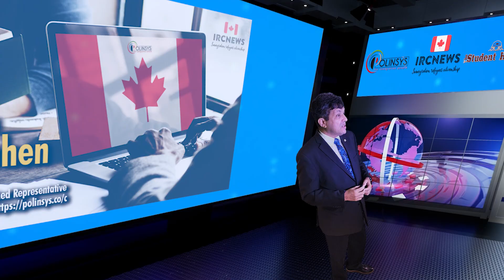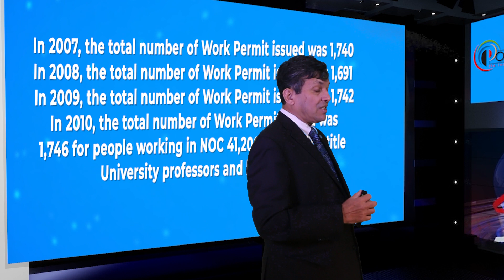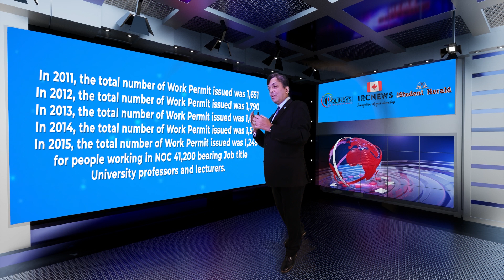Canada Immigration Work Permit for NOC Code 41200 University professors and lecturers (15 past yrs)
Canada Immigration Work Permit figures since 2006 for NOC Code 41200 for 15 past years for NOC Job Title University professors and lecturers

Good day ladies and gentlemen, this is IRC news, and I am Joy Stephen, an authorized Canadian Immigration practitioner bringing out this Data Analysis release. Today is the 22/03/2023. We are coming to you today from the Polinsys Studios in Cambridge, Ontario.

This video may be of interest to foreign nationals and Canadian temporary residents targeting Work Permits or Employer driven programs, especially for those working in NOC 41,200 bearing NOC Job title University professors and lecturers. This data is about NOC 41,200 for the past 15 years for people working in NOC Job title University professors and lecturers. This important data will give you some understanding of the number of people being selected by employers, and the work permit processed every year since 2006 for people working in NOC

In 2006, the total number of Work Permit issued was 1,580 for people working in NOC 41,200.

In 2007, the total number of Work Permit issued was 1,740

In 2008, the total number of Work Permit issued was 1,691

In 2009, the total number of Work Permit issued was 1,742

In 2010, the total number of Work Permit issued was 1,746 for people working in NOC 41,200 bearing Job title University professors and lecturers.

In 2011, the total number of Work Permit issued was 1,651

In 2012, the total number of Work Permit issued was 1,790

In 2013, the total number of Work Permit issued was 1,662

In 2014, the total number of Work Permit issued was 1,501

In 2015, the total number of Work Permit issued was 1,245 for people working in NOC 41,200 bearing Job title University professors and lecturers.

In 2016, the total number of Work Permit issued was 740

In 2017, the total number of Work Permit issued was 84

In 2018, the total number of Work Permit issued was 29

In 2019, the total number of Work Permit issued was 14

In 2020, the total number of Work Permit issued was 4 for people working in NOC 41,200 bearing Job title University professors and lecturers.

The Average for the 15 years was 0 for people working in NOC 41,200, and the trajectory of growth compared to 2006 & 2020 is 0, 2010 and 2020 growth trajectory is 0 and comparative 2015 to 2020 is 0. The comparative trajectory in % would have been a lot more positive if 2020 was not a pandemic year because of travel restrictions and inhouse challenges.